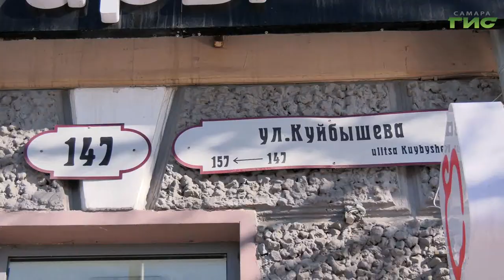Депутат Госдумы РФ Александр Хинштейн провел в Самаре прием граждан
Коммунальные вопросы и капитальный ремонт - стали самыми актуальными среди тех тем, с которыми самарцы пришли на прием к депутату Госдумы Александру Хинштейну. Подробнее расскажет Мария Левина.